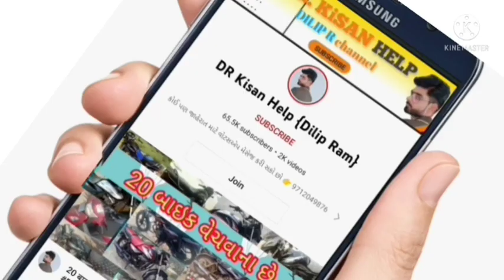જોન ડીયર 5103 ટ્રેકટર વેચવાનું છે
DR_Kisan_Help_{Dilip_R}
DR_kisan_help{Dilip_R}
 juna tecter vesvana,
Purana tractor Bazar,
 le ves,
tractor price,